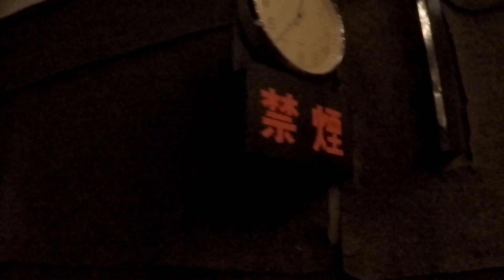御成座 大館市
秋田県大館市の御成座に行ってきました。